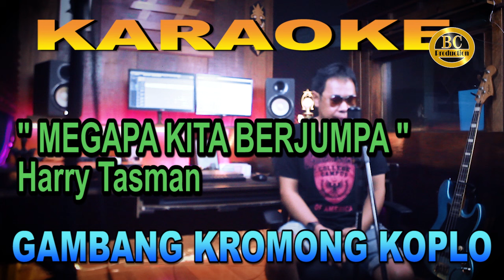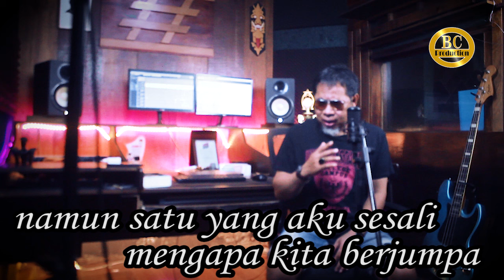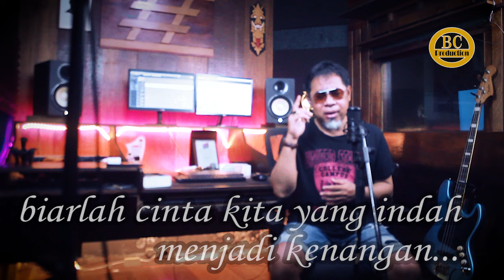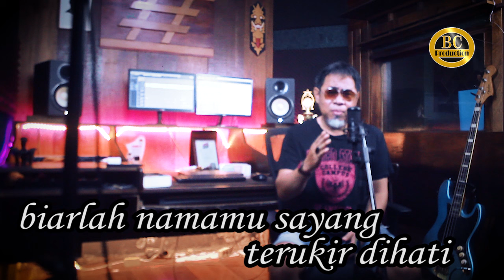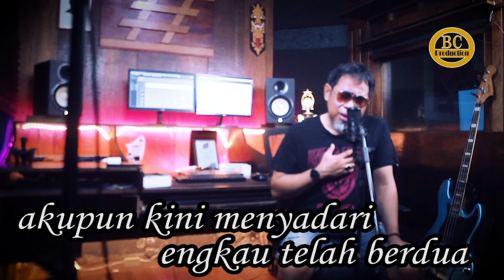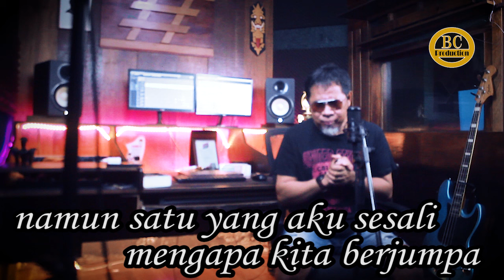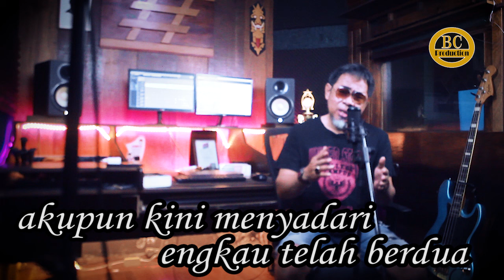KARAOKE MENGAPA KITA BERJUMPA - gambang kromong koplo